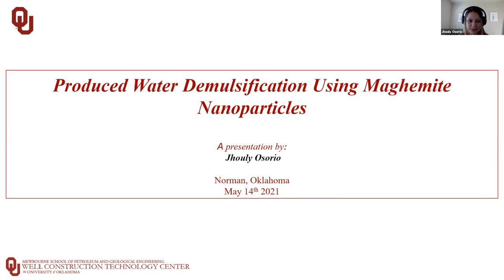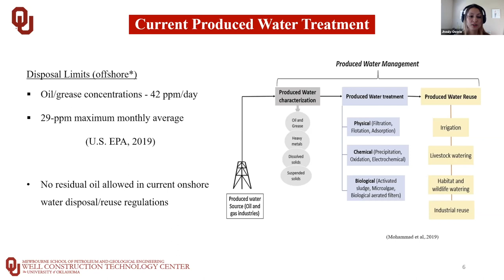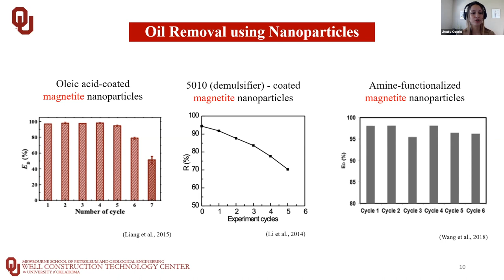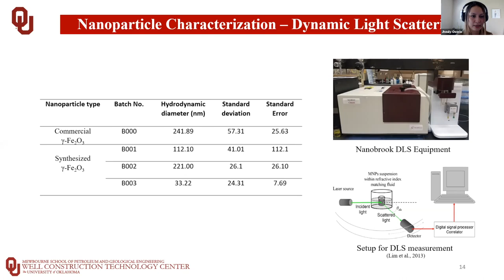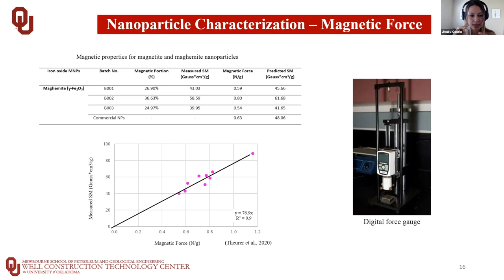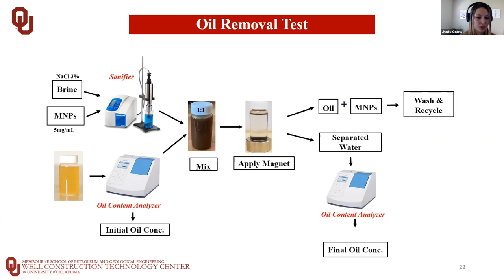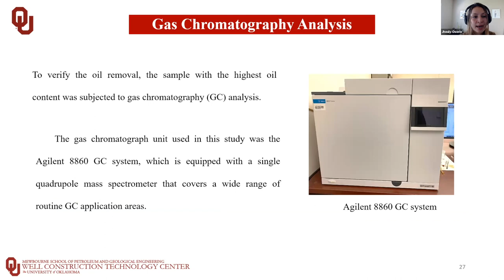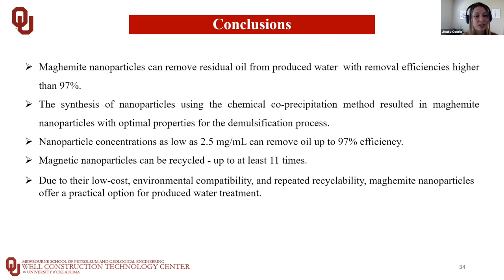Produced Water Demulsification Using Maghemite Nanoparticles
Jhouly Osorio withe the University of Oklahoma presents Produced Water Demulsification Using Maghemite Nanoparticles